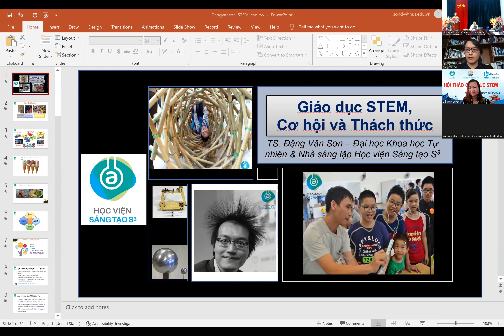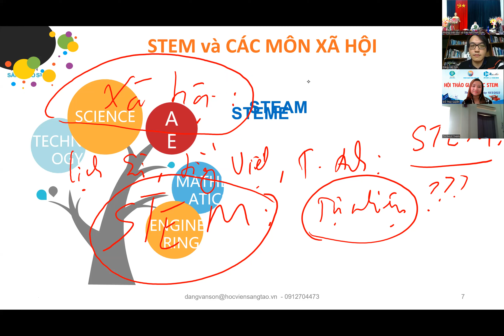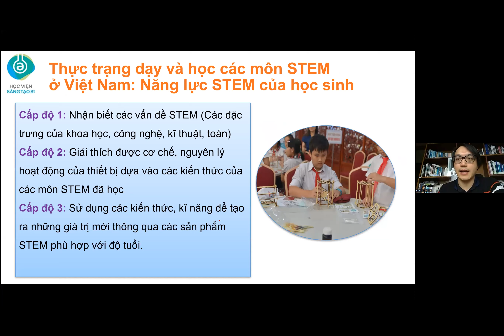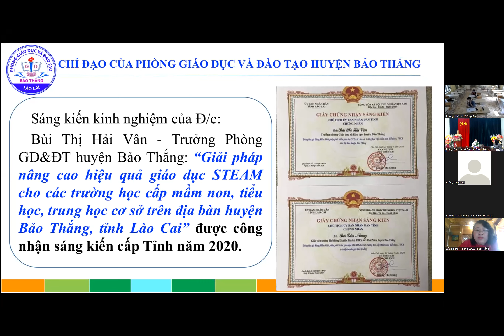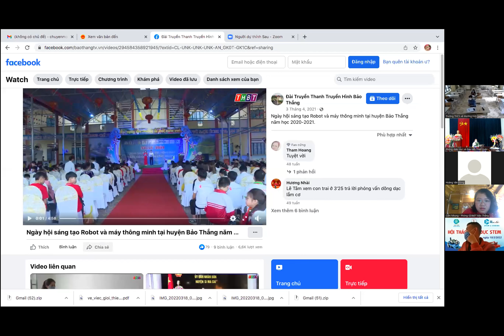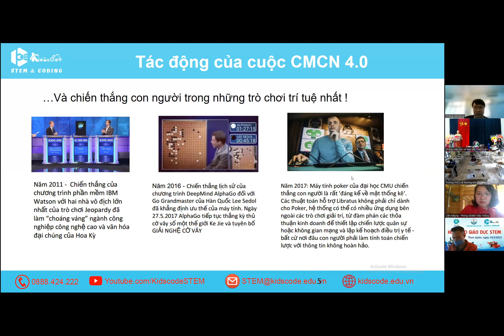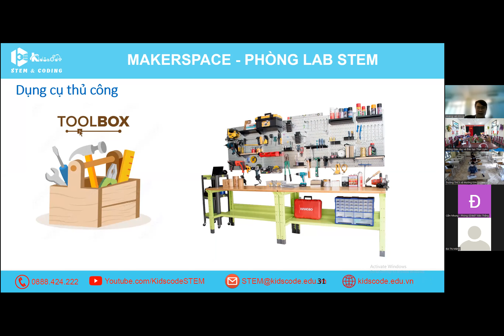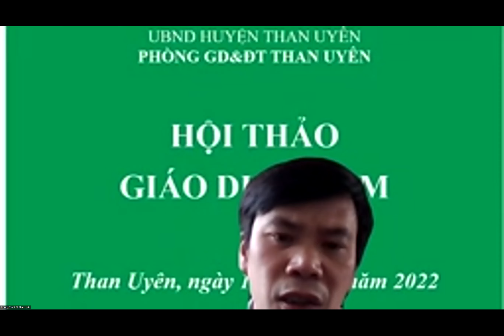Hội thảo Giáo dục Stem Than Uyên